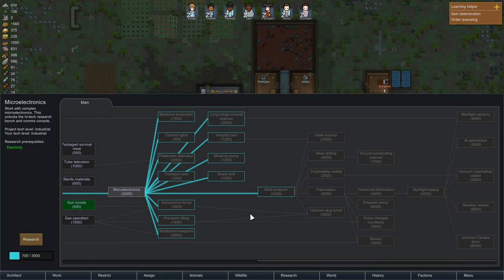RimWorld Let's Play | E20 | A small army!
In this episode of my RimWorld Let's Play series, we are continuing the progress in our research tree, and upgrading our base with the new stuff that we unlocked in the research we did that almost completed last episode. We also get raided! But they have no idea what they were in for...